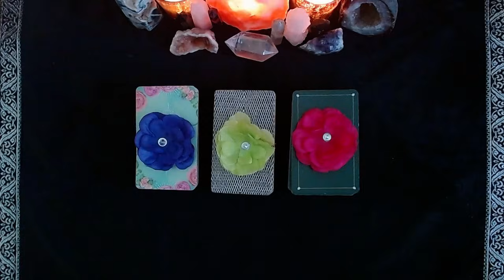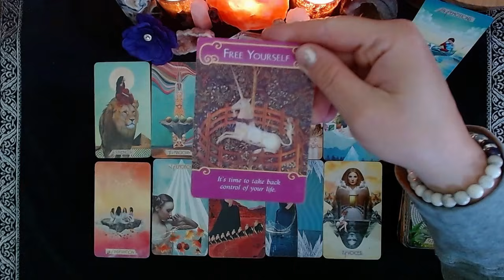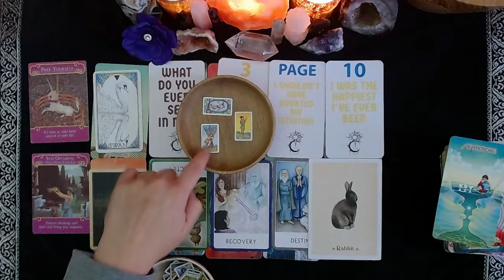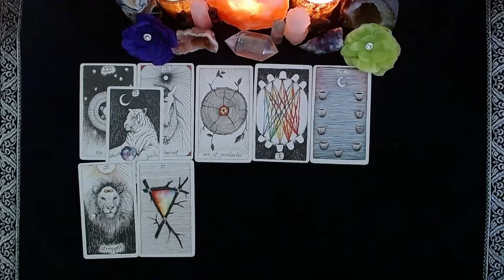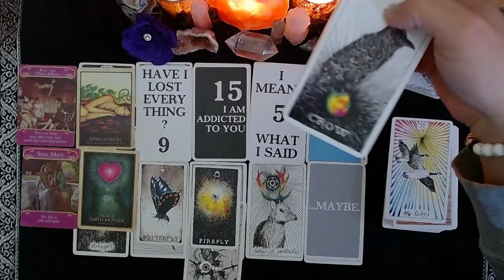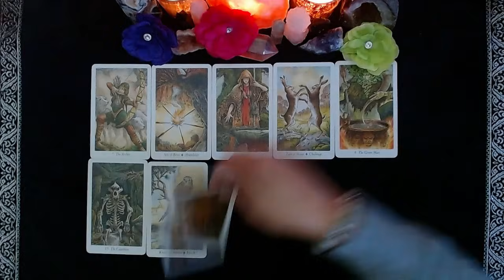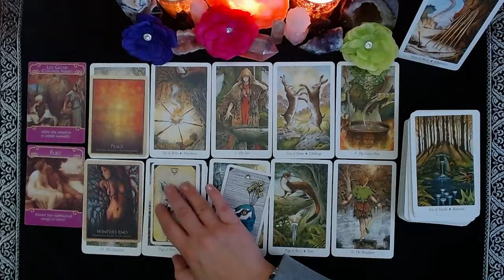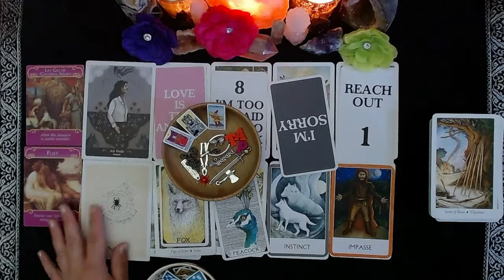💞🔥🤔SINGLES: WHAT IS NEXT IN LOVE🍀💋👤 |🔮CHARM PICK A CARD🔮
What changes are coming for you in your love life? Who is coming into your life?

CONGRATULATIONS TO THIS MONTHS WINNER!!

⏳TIMESTAMPS⏳
📍PILE 1) 1:38
📍PILE 2) 18:57
📍PILE 3) 36:04

Please join me on my Instagram page!

God Bless!

(Some)Decks Used:
Food Fortunes
Wildwood Tarot
Romance Tarot
BixTarot
Impressionist Tarot
Prism Tarot
Deviant Moon Tarot
Legends Tarot
Familiars Tarot